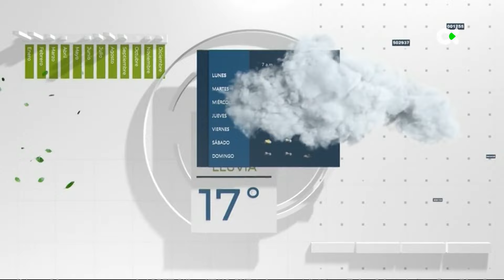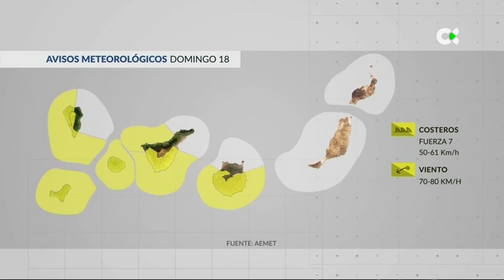El Tiempo TN1 | 17/02/24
JORNADA CON POCAS NUBES DONDE EL PRIOTAGONISTA SERÁ EL VIENTO

Cielos poco nubosos o despejados con intervalos en zonas bajas del norte de las islas montañosas. Calima extendiéndose de este a oeste. Temperaturas en ligero ascenso en zonas bajas, y con pocos cambios en zonas de interior. Alisio, siendo fuerte con rachas ocasionales muy fuertes en vertientes noroeste y sureste de las islas montañosas durante la primera mitad del día. Se prevé que las rachas muy fuertes afecten a La Palma y El Hierro durante toda la jornada.

EL HIERRO
Cielos despejados, los intervalos nubosos estarán por el norte. A partir de mediodía habrá ligera calima. Temperaturas con pocos cambios. Sopla el alisio fuerte, con rachas muy fuertes en vertiente sureste y extremo noroeste.

LA PALMA
Jornada despejada con algunos intervalos en zonas bajas del norte y este. Por la tarde se notará también la presencia de calima. Temperaturas similares a las de hoy. Viento del noreste con fuertes rachas en la vertiente noroeste y el extremo sur, así como en la zona de El Paso.
LA GOMERA
Día soleado, las nubes harán acto de presencia por el norte, aunque nada significativo. Temperaturas con pocos cambios. Alisio, fuerte con rachas muy fuertes en vertientes sureste y noroeste y en cumbres expuestas.

TENERIFE
Cielos despejados con nubes bajas por el norte y nordeste. También se notará la calima ya por la tarde. Temperaturas en ascenso en zonas bajas y en ligero descenso en el interior. Alisio con rachas muy fuertes en vertiente sureste y extremo noroeste; en medianías y cumbres girará a este durante la mañana, con probables rachas muy fuertes en medianías desde Tacoronte hasta el valle de La Orotava.

GRAN CANARIA
Algunos intervalos nubosos durante la primera mitad del día por el norte, de resto jornada despejada con presencia de calima. Temperaturas en ligero ascenso, más acusado en el suroeste. Viento del noreste, siendo fuerte con rachas ocasionales muy fuertes en vertientes sureste y noroeste durante la primera mitad del día; probables rachas muy fuertes en cumbres expuestas

FUERTEVENTURA
Despejado con intervalos matinales en el norte. Calima. Temperaturas en ligero ascenso, más acusado en las máximas en la vertiente oeste. Viento del noreste con intervalos de fuerte.

LANZAROTE Y LA GRACIOSA
Cielos prácticamente despejados salvo algunos intervalos durante la mañana, presencia de polvo en suspensión y temperaturas con pocos cambios. Viento alisio con intervalos de fuerte.